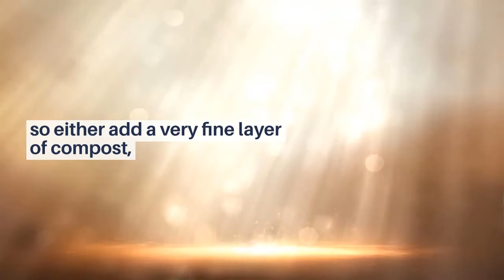How to Sow Seeds .... Astrantia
How to Sow Seeds, What Compost To Use, How Deep To Sow the Seed, How to Water Seeds, is Answered by Stefan Drew of
Here's How to Sow Seed.

Seeds come in various sizes and sometimes need very specific conditions to grow. So whenever sowing seeds we need to ascertain their specific requirements.
In most cases we sow seed in a well-drained but moisture-retentive, gently firmed soil or compost. We don't want a soft fluffy compost that will dry out quickly, or a compost that has been compressed so hard the seed can't get its roots in. We need it just right!
But some seed is different. It needs light to be able to germinate.  The seed in this video, Astrantia, needs plenty of light so I cover it with the merest hint of compost or use a very thin layer of horticultural grit.
Some seeds, and Astraitia is one of them, also needs a period of Cold Stratification.  It needs some chilly weather to break its dormancy before it can germinate. Astrantia will occasionally germinate without the cold but if it doesn't germinate within a few weeks then put it in the fridge for 4-5 weeks before bringing it back into the warm.
Alternatively, put the seed tray in a sheltered spot outside and let the winter weather work its magic!

How to Sow Seeds Video Text

Wherever possible I recycle single-use plastic for seed trays Add compost to the container Gently firm I use the base of another container Don’t over-compress the compost. It needs space for water and air .and the roots need to be able to penetrate it. Lightly water and leave to drain for a few minutes. Lightly sprinkle the seed onto the compost leaving space between seeds The general rule of thumb is to cover the seed with a depth of soil equal to the diameter of the seed. In the case of Astrantia, the seed prefers a bit of light to help it germinate so either add a very fine layer of compost OR better still .. use some horticultural grit. The other thing Astrantia often needs is cold stratification. Low temperatures to help it breaks its dormancy. So put the tray in a bag on the fridge for 4-5 weeks OR leave outside in the shade for the winter to do its work.

Join the How to Dig for Victory Facebook Group
My website offers in-depth articles on a variety of fruit and veg gardening topics and is associated with the How to Dig for Victory group on Facebook.

The Group posts include additional quick tips and are where members can post, ask questions and comment.